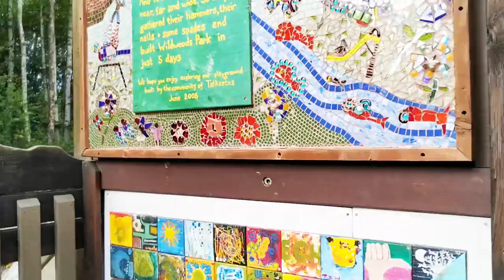▶️Playground Fit for Kings! Best Play Ground on the Planet in Talkneeta Alaska?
▶️Playgrounds That Should NOT Be For Kiding!  in Talkneeta Alaska

playground games
Toy Review
Life Experience
Everyday activities